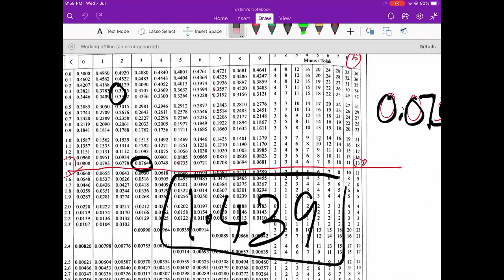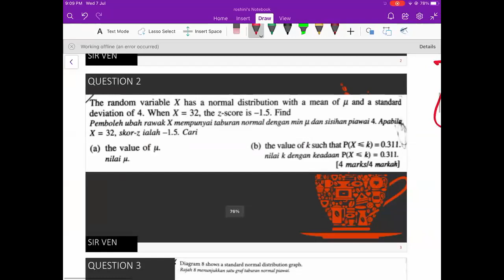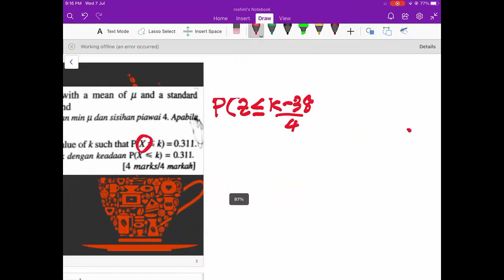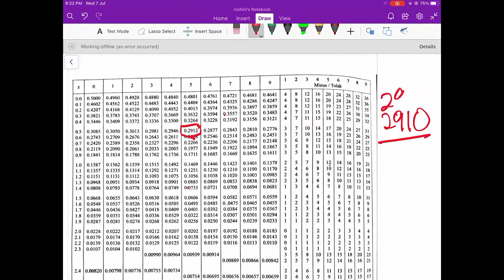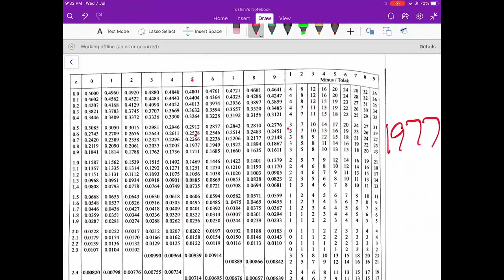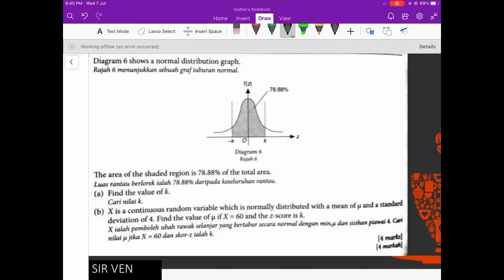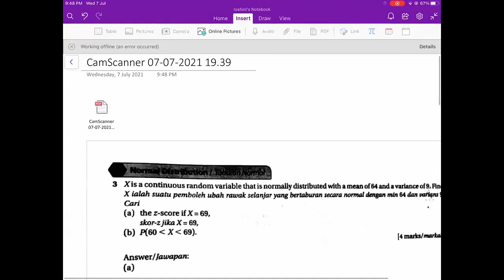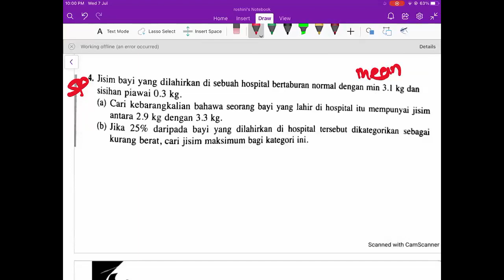Matematik Tambahan ( Taburan Normal Kertas 1 )